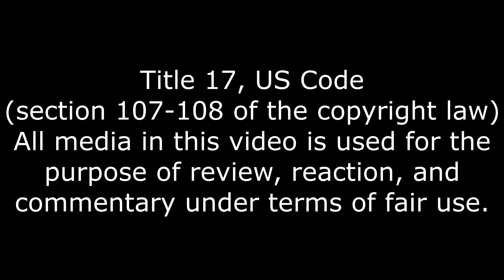Slayer Wins The Race, burn hell to the ground... and not only it Reaction